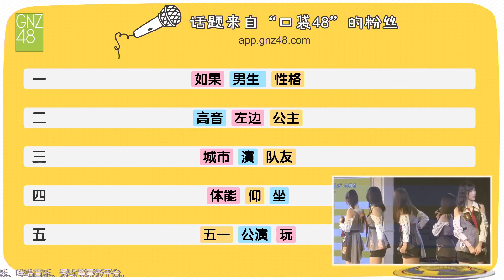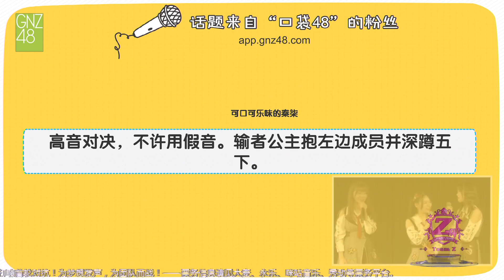【高音對決輸者公主抱左邊的成員】龍哥要笑死我HHH (GNZ48 TeamZ 2019/05/01 三角函數公演)